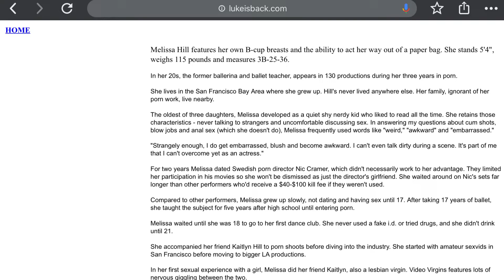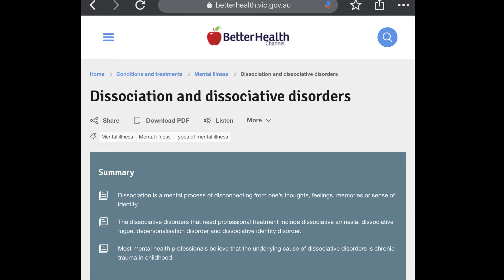PNTLIVE: A few words about pornstar Melissa Hill from legendary adult industry blogger Luke Ford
Alex Mayers of the PNTLIVE network shares her commentary (in regards to mental illness and dissociative disorders) on historic and insightful blog post (by the legendary blogger Luke Ford) about pornstar Melissa Hill.
From Alex’s perspective, Hill likely never should have been a pornstar as her comments indicated she was very uncomfortable with sexual themes and sex in general.

Information on Dissociation and Dissociative mental disorders.